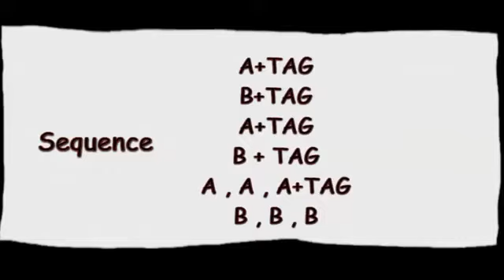Insieme - Meeting & Balls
Edu Roldós
Renegade Music & Dance - Mataró - Catalonia -EU
15-10-16
Check Please - Erica Sunshine Lee
Album - The Walk of Shame (09-2010)
Part A = 48c , Part B = 32 , TAG = 16 c , 1 wall
Sequence : A,TAG,B,TAG,A,TAG,B,TAG,A,A,A,TAG,B,B,B
Choreographed by Meeting Balls (CAT)
Performed in Belt Festival 2016 Competition 03-09-16
Belt Festival filmation by Nashmerville - Josep Lluís Fernandez